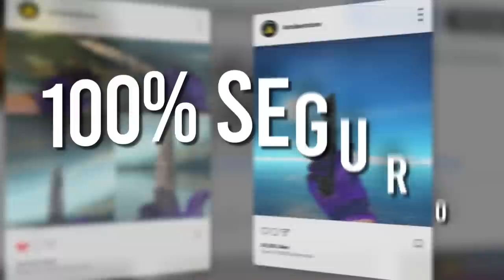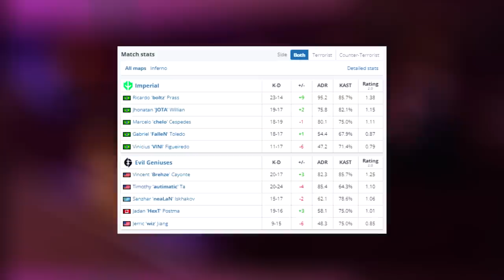WTF FALLEN!? Imperial x EG - HIGHLIGHTS | BLAST Paris Major RMR - CSGO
Imperial x EG - HIGHLIGHTS | BLAST Paris Major RMR - CSGO

▸Gaulestv2

Attention: The aleArts channel has intitude to entertain and help smaller content creators grow together, we are not in favor of any kind of violence, this is just a GAME.